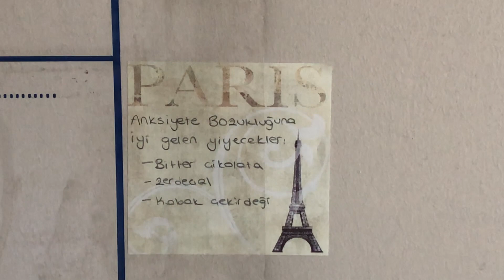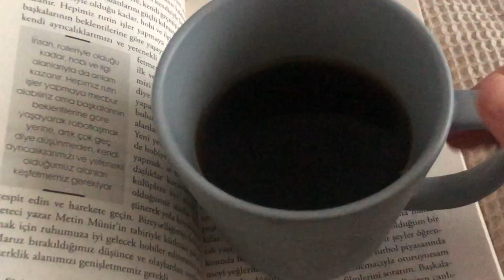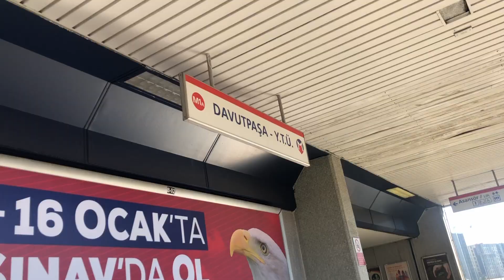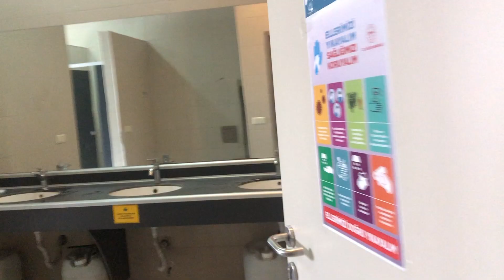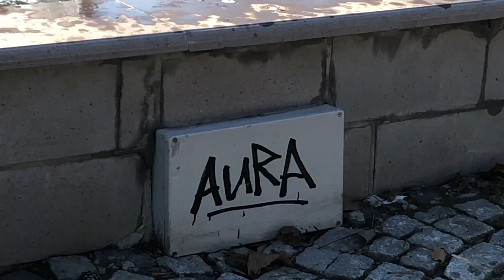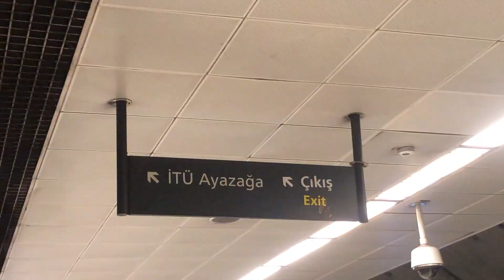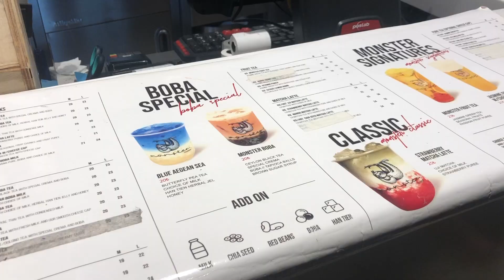final haftasında bir günüm | ytü vlog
izlediğiniz için çok teşekkür ederim. 🤍

♪ Cream (Prod. by Lukrembo)